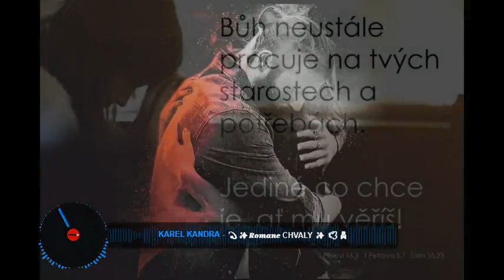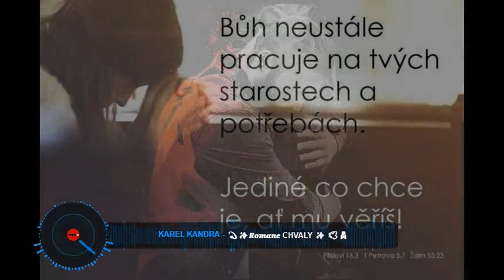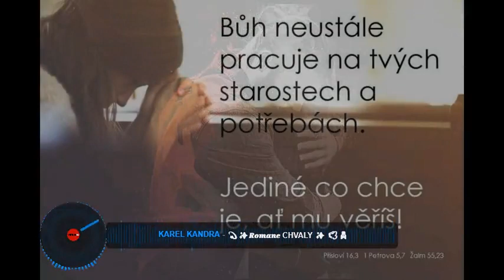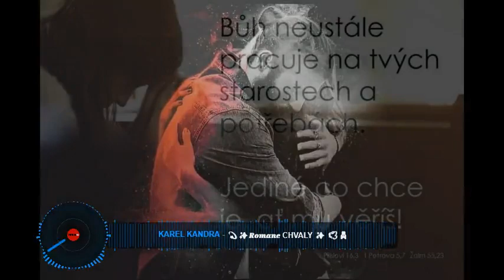💫✨𝑹𝒐𝒎𝒂𝒏𝒆 chvaly ✨ 🕊🙏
karel kandra